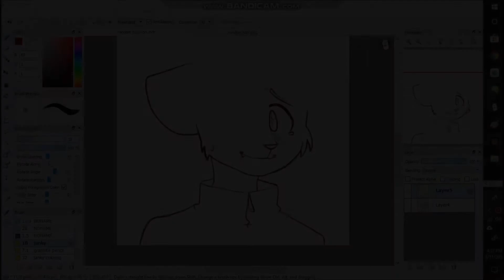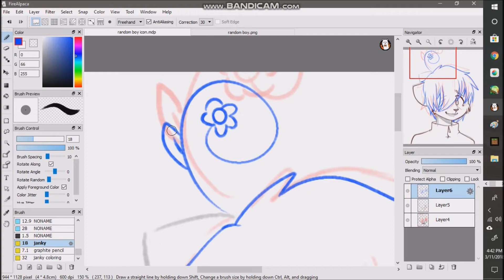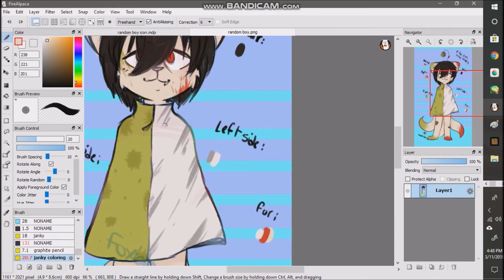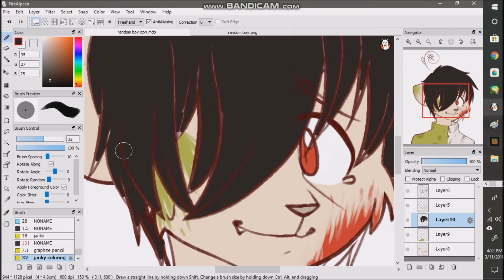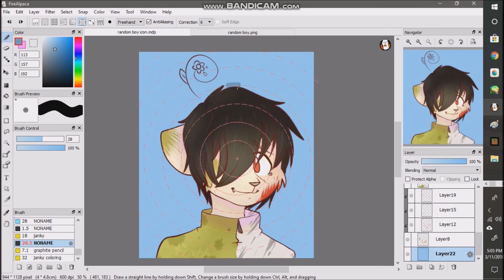No Name II SPEEDPAINT 11 II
heyooo!!! i am here again! i will try to upload on weekends lmao i have a bunch of days off next week so ill try to draw more!!

songs:
Jason Mraz - I'm Yours
jinsang - egyptian pools

I do have Twitter and Instagram, but I am never active on either sites.

Have a good day, my friends! ヾ(´￢｀)ﾉ